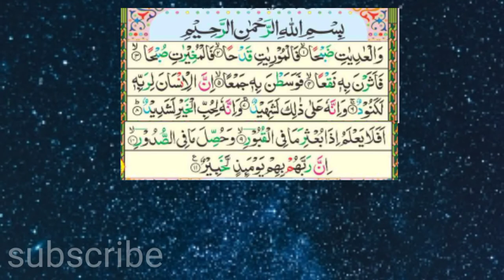سورۃ العادیات کی تلاوت|surah Al adiyat ki tilawat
is video mein surah adiyat ki tilawat hai